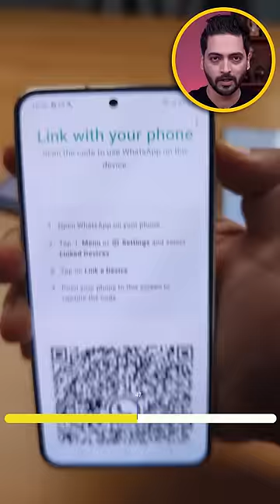WhatsApp का यह New Feature आपके Bade Kaam आएगा !